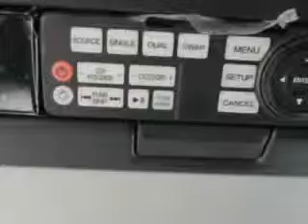2014 Acura MDX Woodfield Acura Hoffman Estates, IL 60195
Acura MDX At Woodfield Acura, we know you are looking for a vehicle to solve everyday task. Whether loading the kids soccer equipment or having a night out with your friends. You will have the room you need making those everyday task an ease to accomplish. You will love this Crystal Black Pearl Acura Mdx SUV AWD, equipped with a 6 Cylinder engine and an automatic transmission. Enjoy an exceptional 27 miles to the gallon on this family SUV with features like Sirius Xm Satellite Radio, Auxiliary Audio Input - Ipod/Iphone Integration, Slide/Tilt Sunroof, Traction Control With Trailer Stability Assist, Power Liftgate With Closure Assist, Remote Operation Power Windows, Remote Operation Sunroof, One-Touch Power Sunroof, Puddle Lamps, Blind Spot Detection Information System, Push-Button Start Keyless Ignition, Ambient Lighting, Homelink Universal Garage Door Opener, Auto-Dimming Inside Rearview Mirror, Power Tilt And Telescopic Steering Wheel, Cooled Driver Seat, Cooled Passenger Seat, Auto-Dimming Exterior Mirrors, Remote Engine Start, Anti-Theft Alarm System With Engine Immobilizer, and much more. Enjoy the drive, feel safe, and have peace of mind in this Acura Mdx. See us at Woodfield Acura today!
MILES:  4,119
VIN:5FRYD4H80EB002623

Woodfield Acura
1099 w. Higgins Rd.